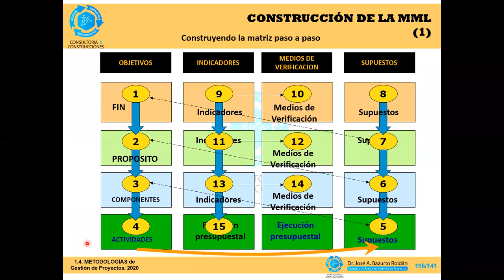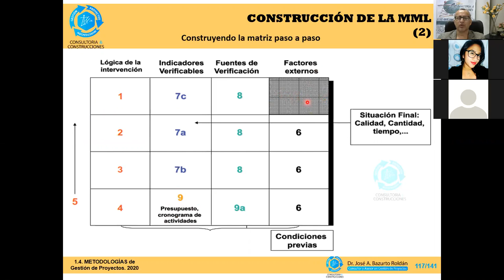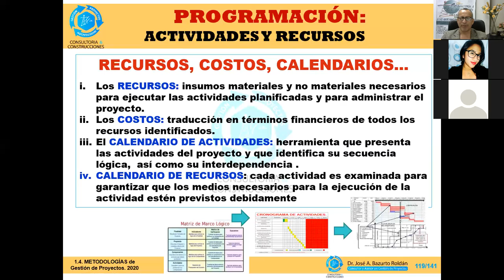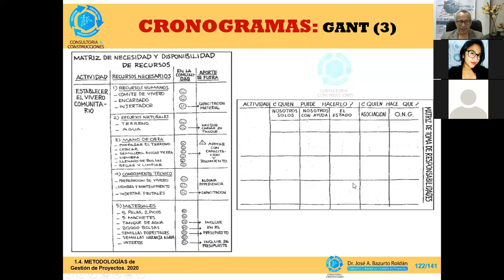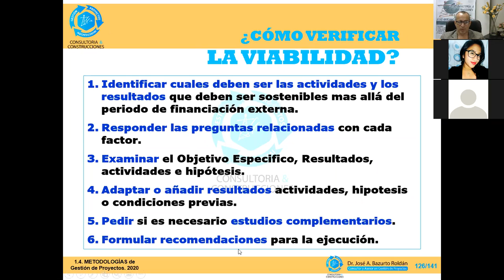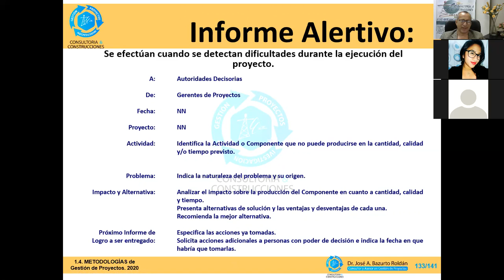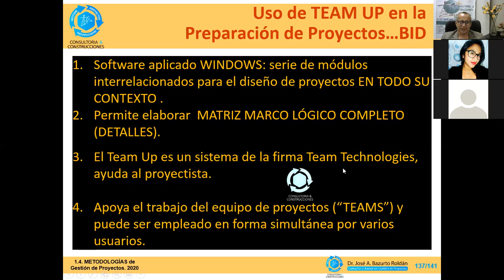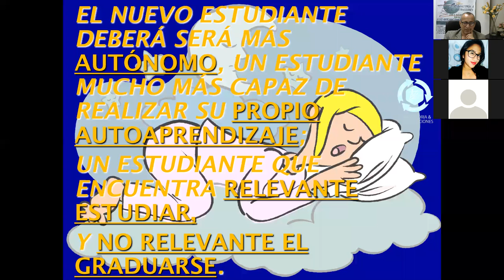CONSTRUCCIÓN DE LA MML || GESTIÓN DE PROYECTOS 2020 (1) || FACCI-ULEAM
Clase vía zoom del día 31-julio-2020 de los alumnos de 8B GESTION DE PROYECTOS 2020(1)